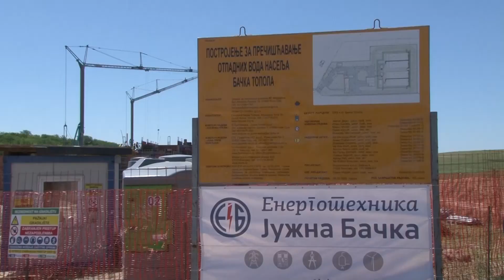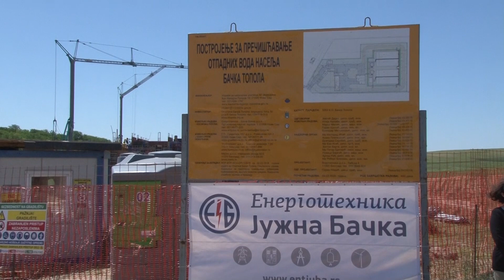22.05.2020. Obilazak radova na izgradnji postrojenja za prečišćavanje otpadnih voda u Bačkoj Topoli